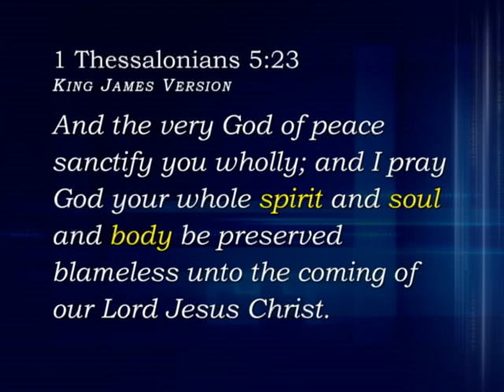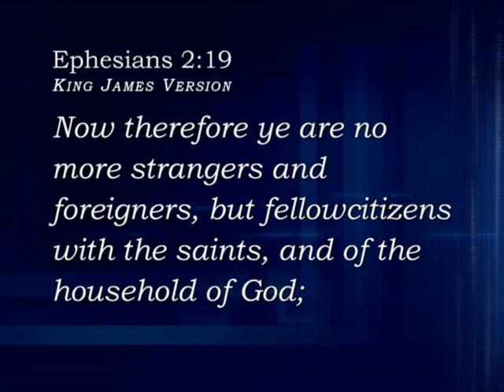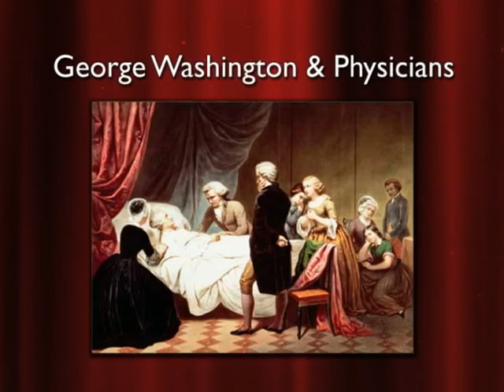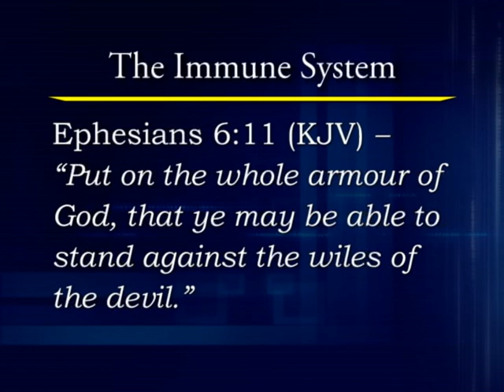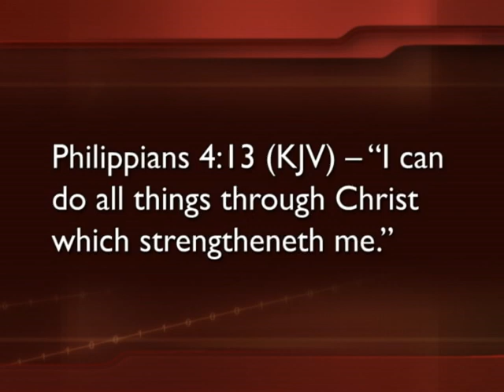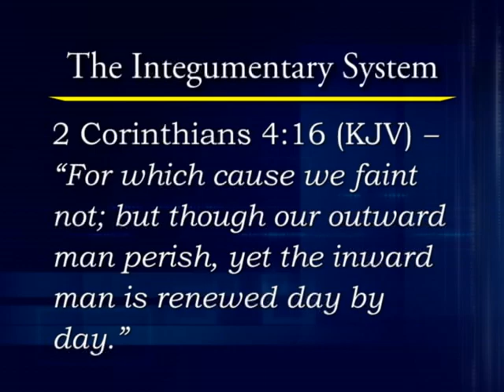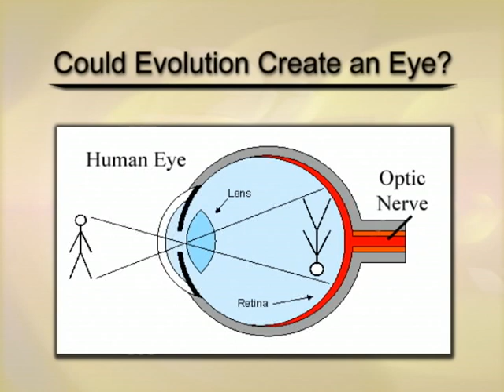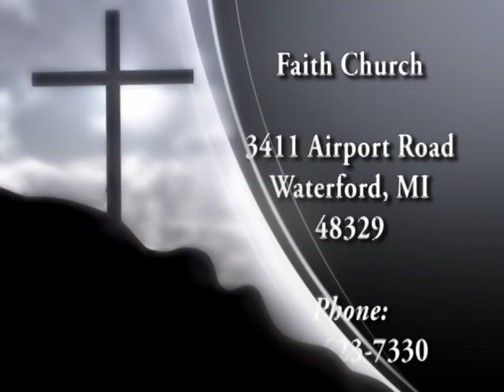What is Man 3 Man is a Physical Body, Part 3